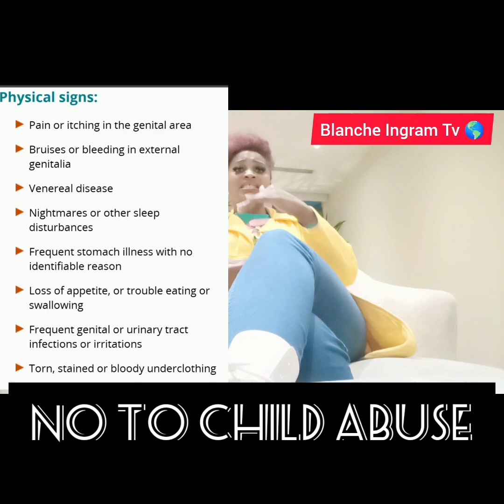How to know when your daughter is being Molested. A 35years man has been raping his step daughter 😭